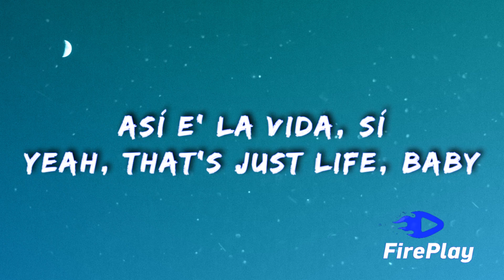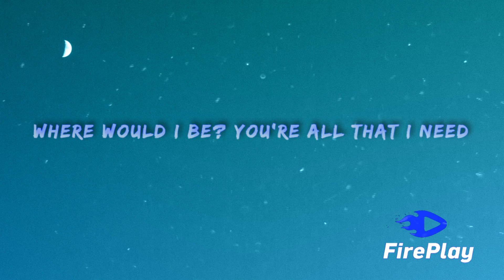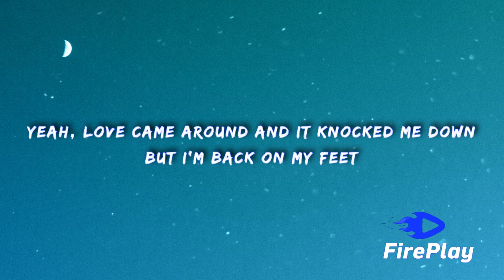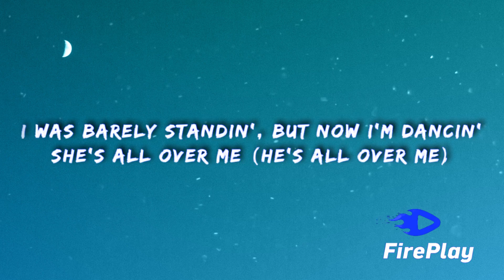Camila Cabello - Bam Bam (Lyrics) ft. Ed Sheeran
🎤  Lyrics "Camila Cabello - Bam Bam ft. Ed Sheeran"

Couldn't never imagine even havin' doubts

Ba-da, bam-bam-bam-bam (Así es la vida)
Ba-da, bam-bam-bam-bam, bam-bam (Uh-huh)
Ba-da, bam-bam-bam-bam, bam-bam (Eh, eh, uh-huh)
Ba-da, bam-bam-bam-bam

[Pre-Chorus: Ed Sheeran, with Camila Cabello]
Well, I've been a breaker and broken

[Chorus: Camila Cabello and Ed Sheeran, Camila Cabello & Ed Sheeran]

[Post-Chorus: Camila Cabello and Ed Sheeran & Camila Cabello]
Ba-da, bam-bam-bam-bam (Pónganle azúcar, mi gente!)
(Keep dancing, yeah) (Sigue, sigue, sigue bailando)

[Chorus: Camila Cabello, with Ed Sheeran]

[Post-Chorus: Camila Cabello & Ed Sheeran]
Now I–, Now I'm dancin' (Ba-da, bam-bam-bam-bam, bam-bam)
Keep dancing, yeah
Keep dancing, yeah
Keep dancing, yeah (Ba-da, bam-bam-bam-bam) (Hey! Hey!)